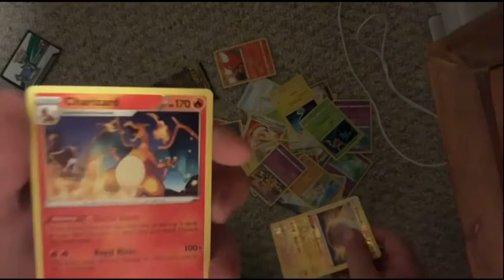wE goT A cHaRizArD lEtS gO (meme)